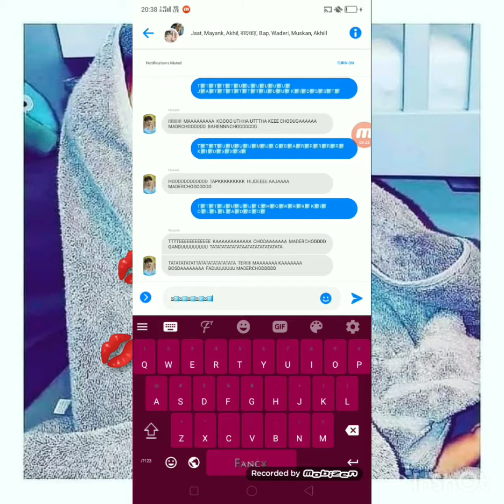P4RT N0 250 M4Y4NK 4UT0 DR1V3R K1 CHUD41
B4D5H4H F4C3B00K FYTR 🤓🤓